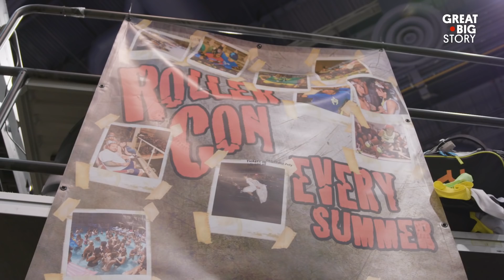This Roller Derby Team Is Jamming for Representation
Sure, the members of Team Indigenous love the thrills and spills that make roller derby such an exciting sport. But being on the track is about a lot more than scoring points for these women. It’s meaningful. It’s about representation and togetherness. April Fournier co-founded the team made up of First Nations and Indigenous women from tribal nations throughout the world. A resident of Portland, Maine, Fournier, who is of Diné heritage, knows only too well what it is like to be the only person of color on the track. That’s why she and her and her fearless squad are lacing up their skates to break down walls and bring diversity and inclusion to roller derby and society.

This Great Big Story was made possible by Delta.